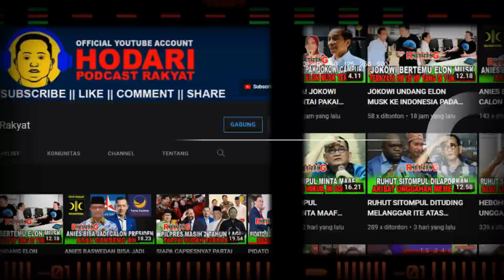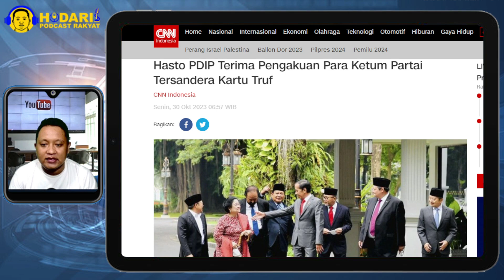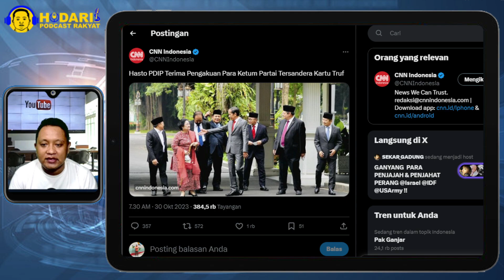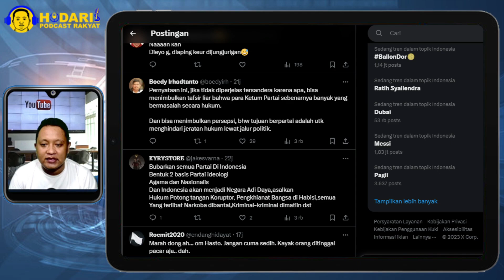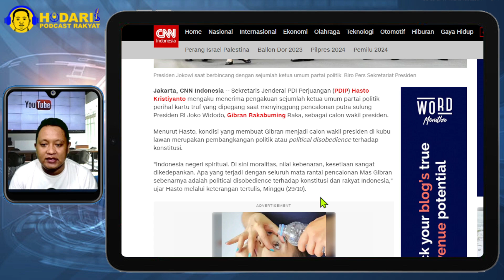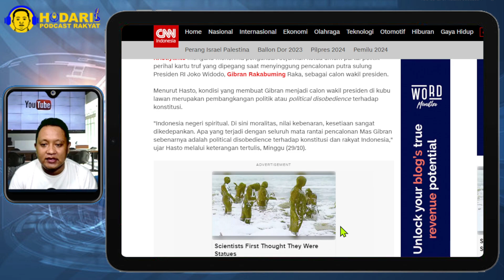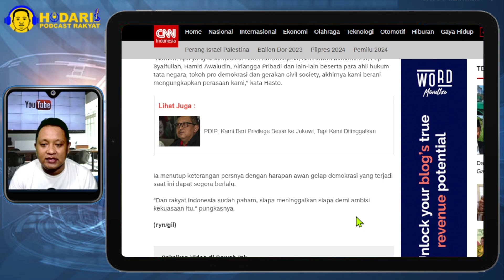TERBONGKAR...!! HASTO TERIMA PENGAKUAN PARA KETUM PARTAI TERSANDERA KARTU TRUF; MEGA GIMANA AMAN?